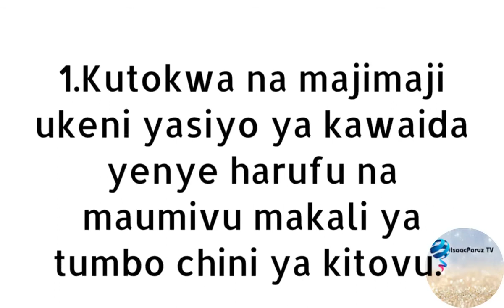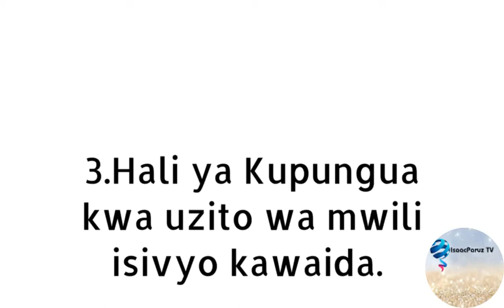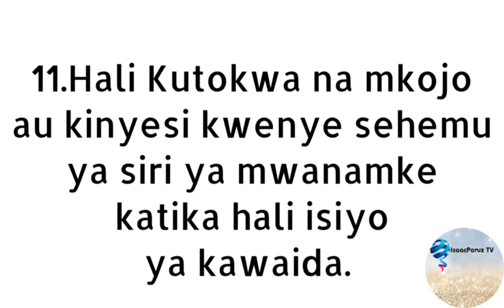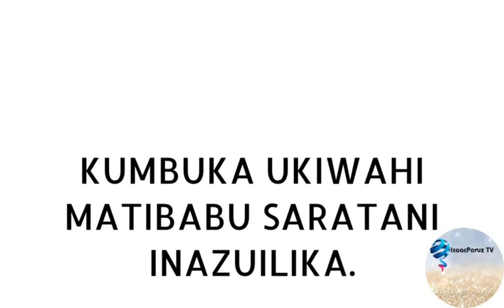DALILI 11 ZA SARATANI YA SHINGO YA KIZAZI